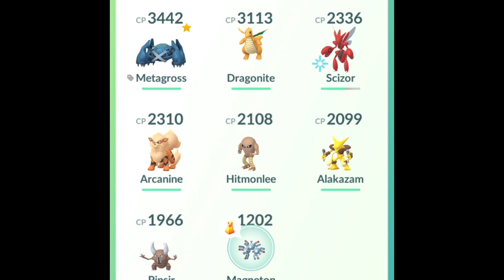This legendary raid took forever